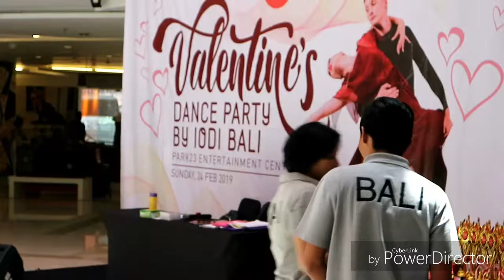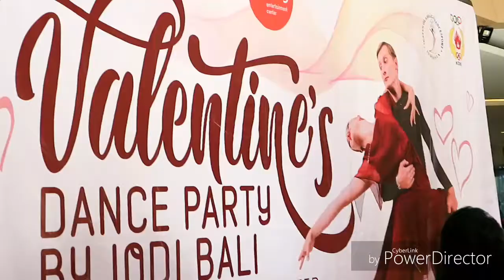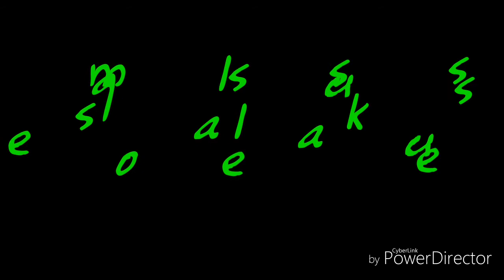Park 23 dancesport kirana